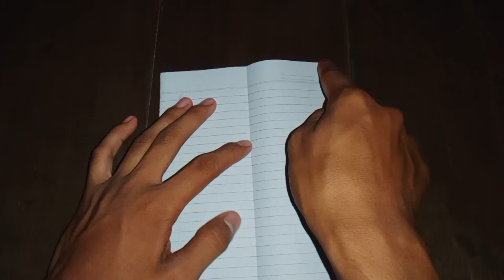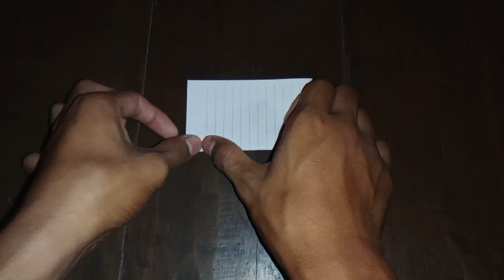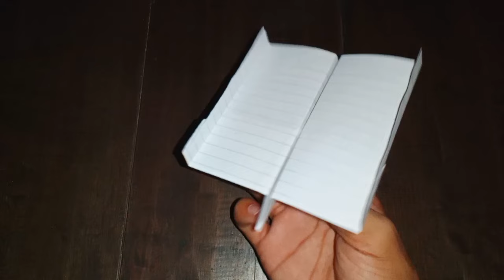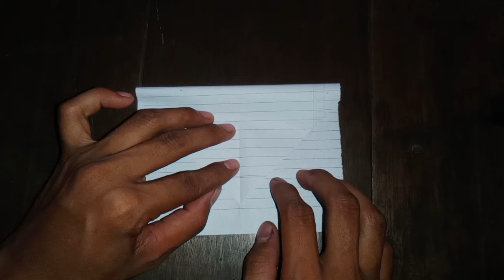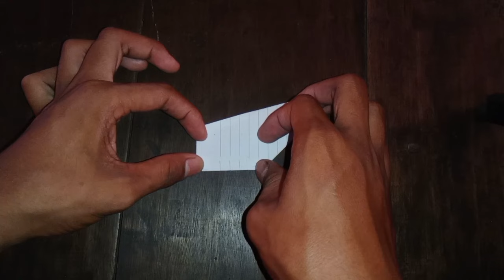Quadrilateral plane | flying paper airplane | how to make an airplane easily